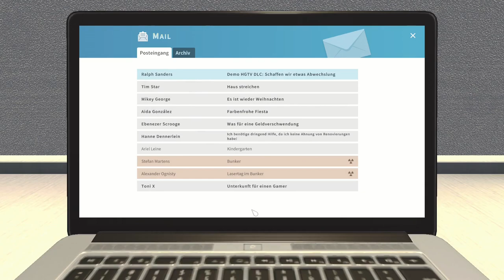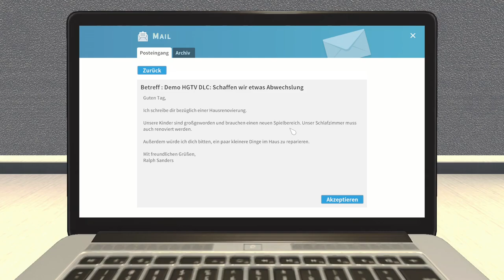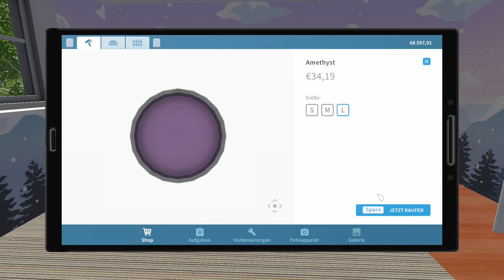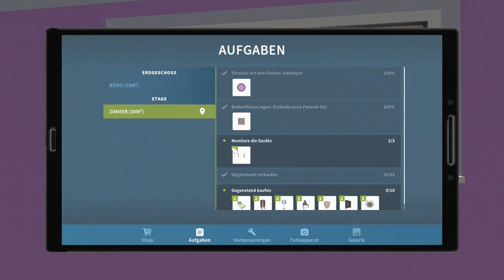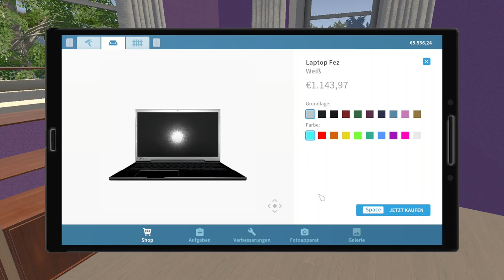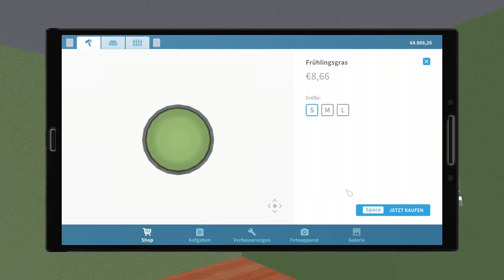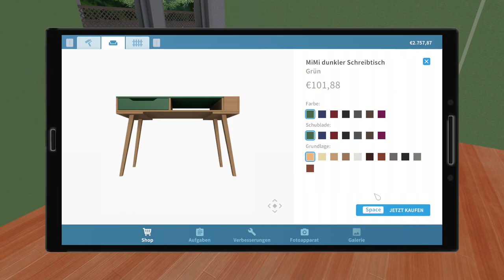Ich spiele den Demo HGTV DLC - House Flipper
➖ Werbung ➖

➖ Spiel  ➖
► Das Spiel was ich im Video Spiele!

➖ Mein Equipment ➖

➖ Hashtags➖